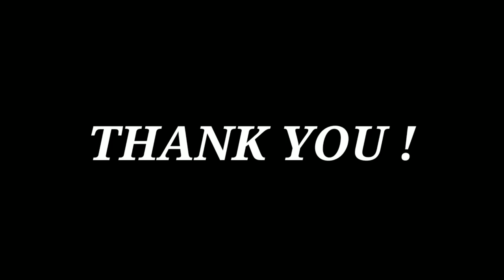Nukkad Natak || Department of Social Work || Guru Ghasidas Vishwavidyalaya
NUKKAD NATAK ON DRUG ADDICTION AND SUBSTANCE ABUSE
" SAY NO TO DRUG "

NUKKAD NATAK BY DEPARTMENT OF SOCIAL WORK , GGV, BILASPUR (C.G)

GUIDED BY : DR.ARCHANA YADAV (Asst . prof dept of social work ,GGV)

NUKKAD NATAK BY :

IKRAR KHAN
NEHA PATEL
RAHUL MISHRA
ARCHANA KUMARI
ANAMIKA SAHU
LAVLESH CHANDRAKAR
AMAN KAUSHIK
ANURAG UPADHYAY
YASIN KHAN
ASHISH NIRMALKAR